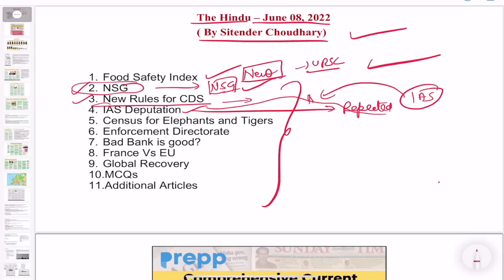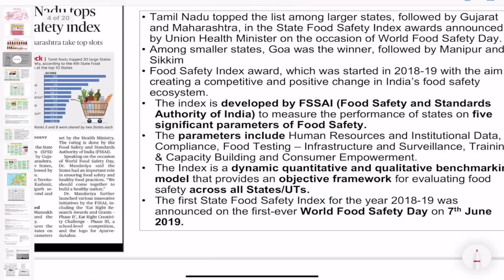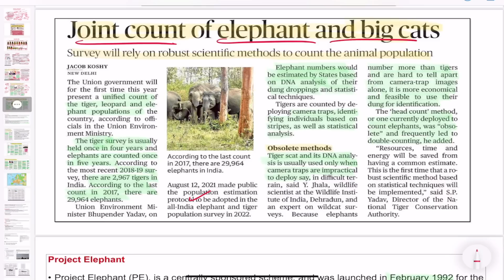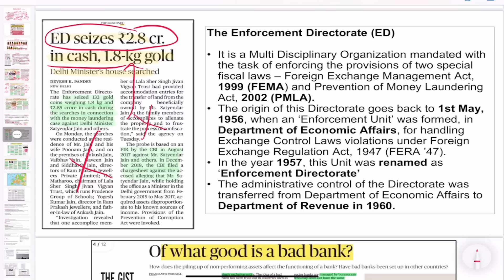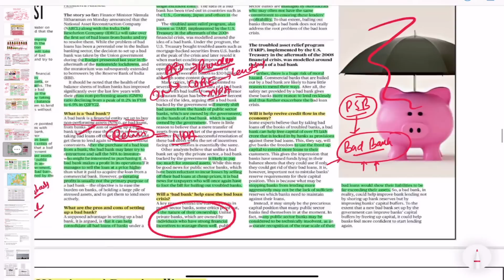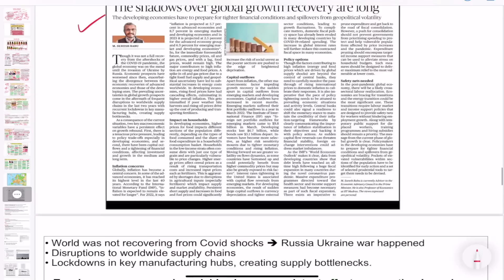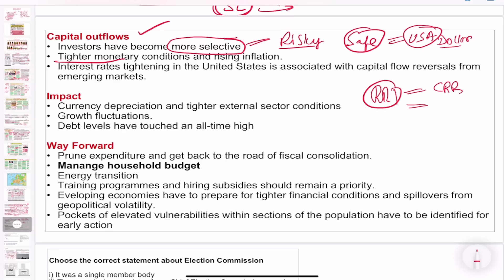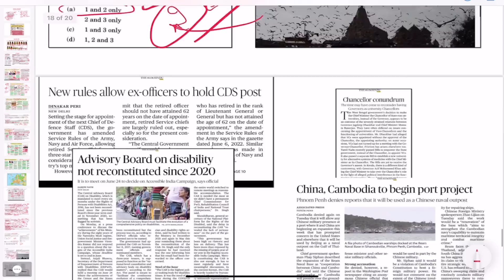The Hindu newspaper analysis today | 8 June 2022 | daily current affairs UPSC CSE/IAS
1. Food Safety Index
2. NSG
3. New Rules for CDS
4. IAS Deputation
5. Census for Elephants and Tigers
6. Enforcement Directorate
7. Bad Bank is good?
8. France Vs EU
9. Global Recovery
10.MCQs
11.Additional Article